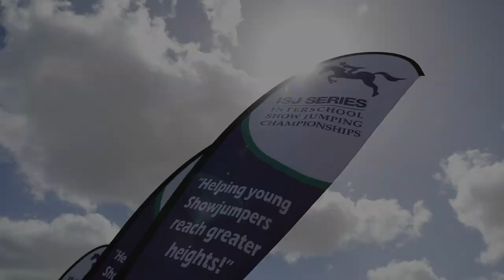Hillcrest Christian College ISJ Tour 2018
The first round of the 2018 Interschool Showjumping Series (ISJ) kicked off on Friday, 16th February at Hillcrest Christian College.  Two of our equestrian students took the time to show us around the impressive facilities available to all Hillcrest students.